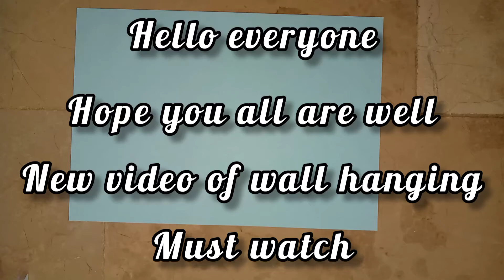Wall hanging of paper by Aish papercrafting wall decor craft idea